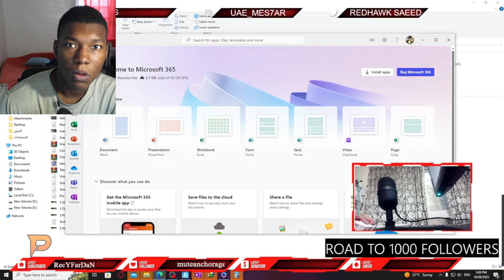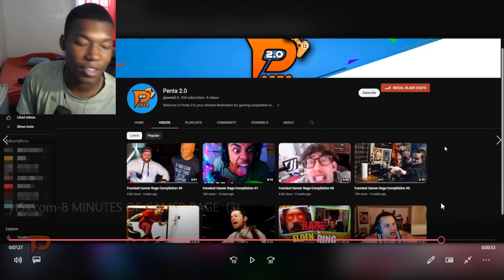8 MINUTES OF GAMER RAGE #19 COMPILATION REACTION